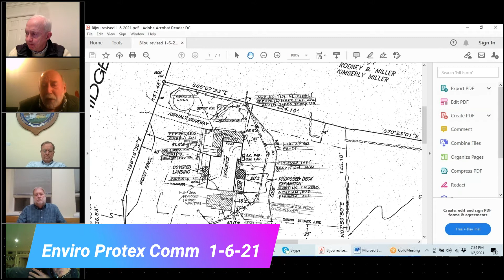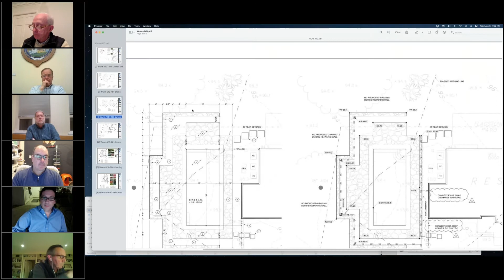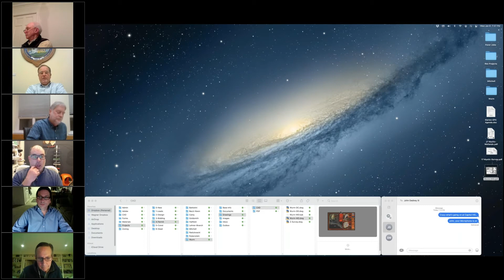Environmental Protection Commission 1-6-21